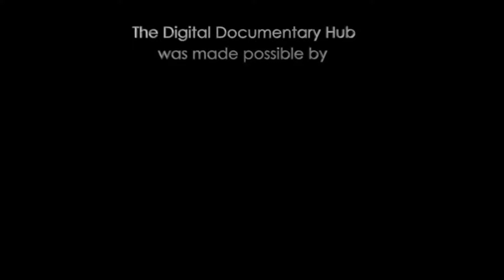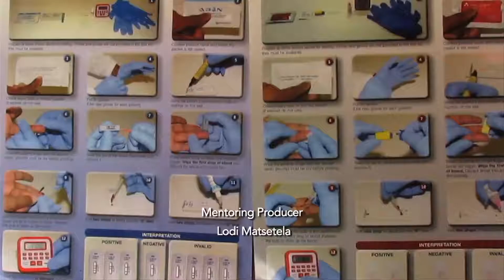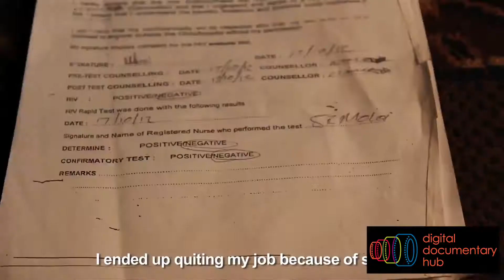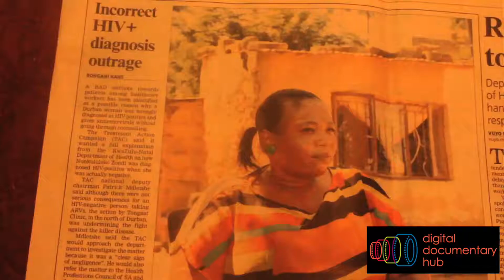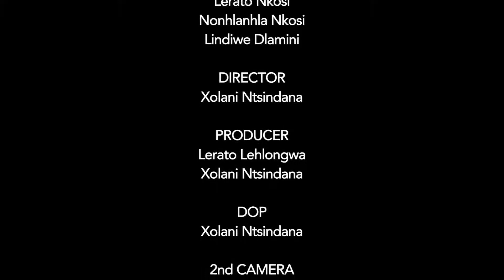When I was misdiagnosed as HIV Positive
Digital Documentary Hub

The Digihub is an Online Documentary Film Festival based in Johannesburg, South Africa.  The Digital Documentary Hub is a product wholly owned by National Broadcast Institute NPC – NABI. NABI is a non- profit digital television  and broadcast media  training and  development  company. NABI mentors and develops youngsters for readiness into the film and television  production world. NABI also  creates opportunities for the youth  without qualifications, but have limited film,  television and media skills and consider careers in the film and  television industry of South Africa.